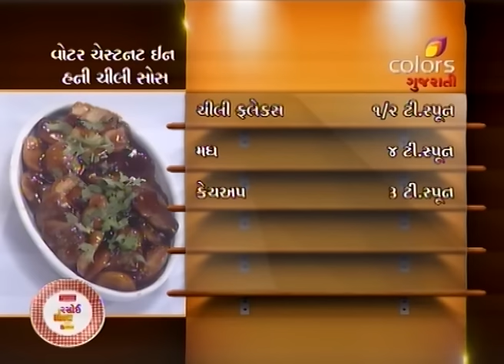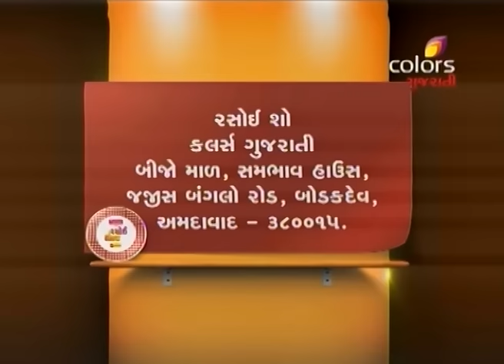Rasoi Show - રસોઈ શૉ - આલા સંદલું, તિલ બરફી, ઘઉંન નો ખીચીડી, પોંક નો ચેવડો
In todayâ€™s episode dated 12th January 2016, Mittal welcomes cooking expert Sumeera Shah for Utrayan special dish. First dish prepared is Aala Sandalu. Its batter is made of crushed chora, jeera, ginger-garlic, rice flour, onion and other ingredients. Vada is made using this batter and fried. It is served with coconut chutney. Next dish prepared is Til Barfi. For this dish, roasted til is crushed and then cooked with milk powder, milk, condensed milk and dry fruits. It is garnished with cashew and til. Next dish prepared is Ghaun No Khichdo. To prepare this dish, boiled wheat and tuar daal are cooked with khada masala, coconut, cashew, raisins, jiggery and ilaichi powder. It is garnished with roasted khaskhas. Then she prepares Ponk no Chedwo. Ingredients used in this dish are sugar, milk, coconut, til, routine masala, crushed jwar ponk, crushed ginger-garlic, lemon juice and green garlic. It is garnished with sev. Last dish prepared is Water Chestnut in Honey Chilly Sauce. Ingredients like chestnut, singhoda, sugar, chili flakes, honey and prepared sauce were cooked and then garnished with coriander. To know different dishes for Utrayan, keep watching this show.